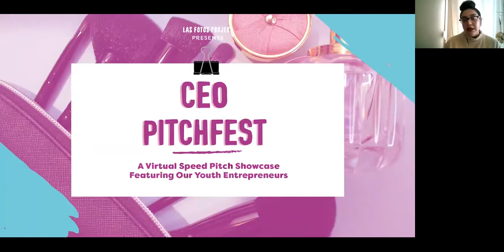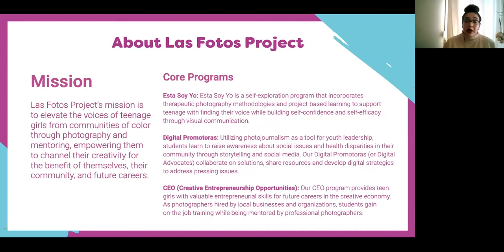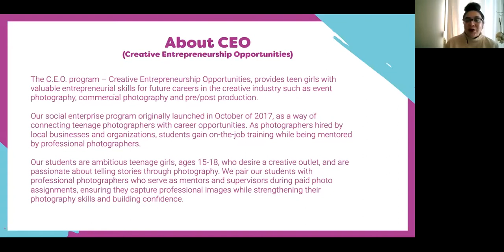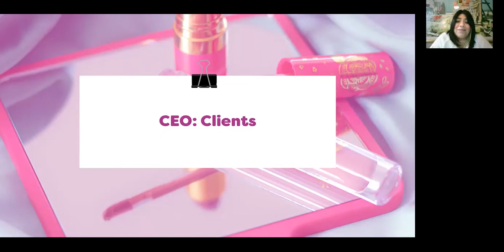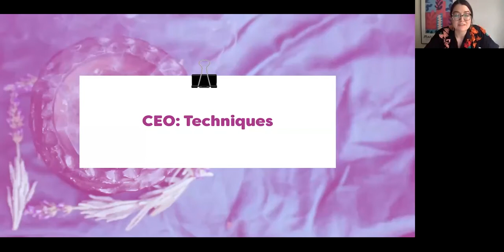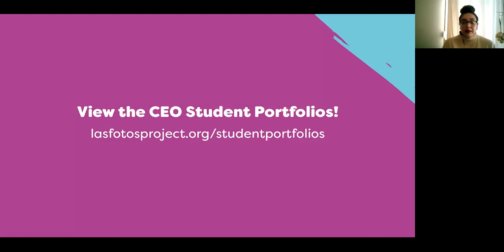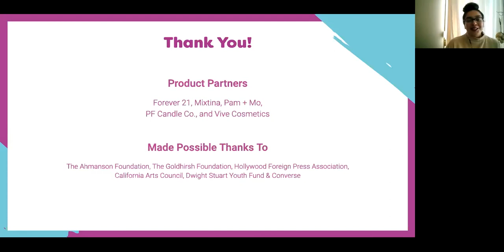Las Fotos Project presents CEO Pitchfest 2020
This 1-hour event features our CEO student entrepreneurs through 1-min pitches of their incredible work and a brief Q&A session amongst peers!

To learn more about our program and hire our students,